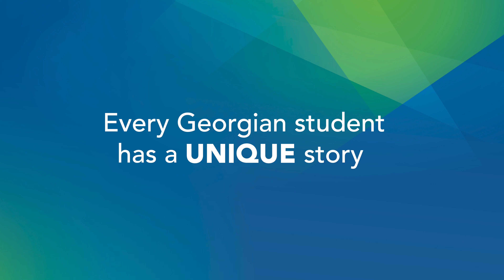Being MORE: Georgian College student Sabrina Sigler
Sabrina Sigler shares how she has overcome challenges as a student in the Occupational Therapist Assistant and Physiotherapist Assistant program. She’s studying at the Barrie Campus and has an inspiring never-give-up attitude.